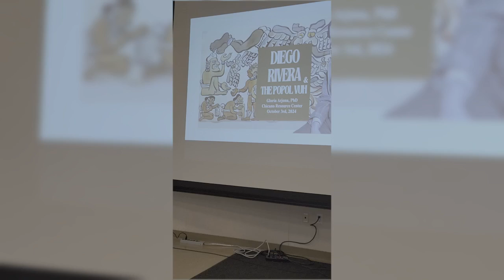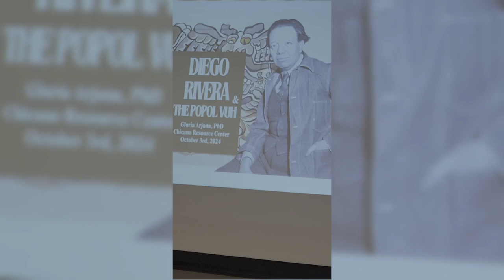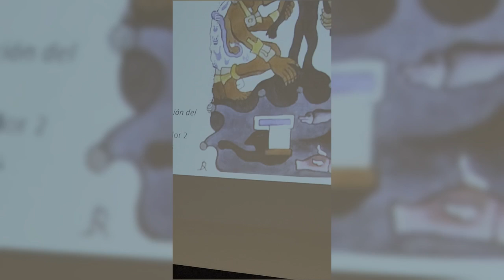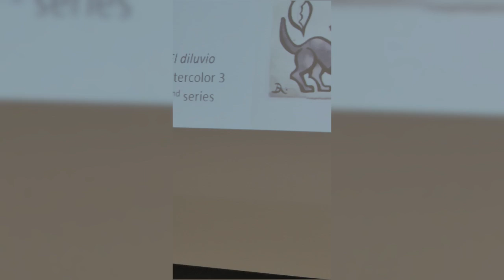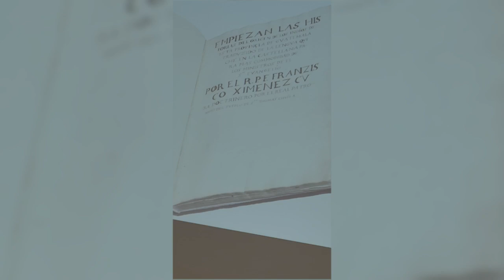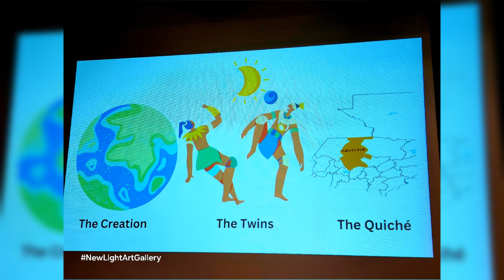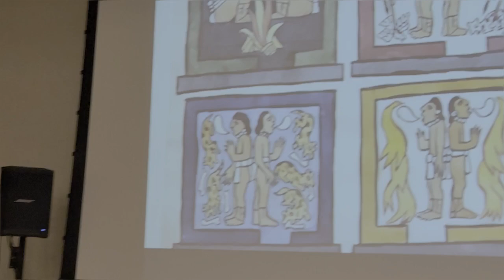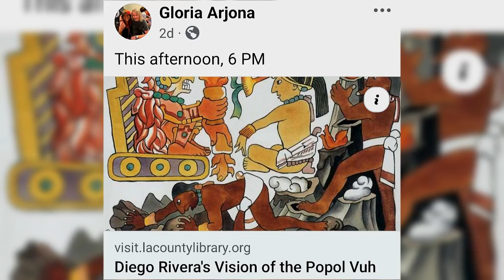Diego Rivera's Vision of The Mayan Popol Vuh by Doctor Gloria Arjona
DiegoRivera
Special appearance: ArturoMartinez Difussion: NewLightArtGallery SilviaVillegas #ArtNouvelleLumière